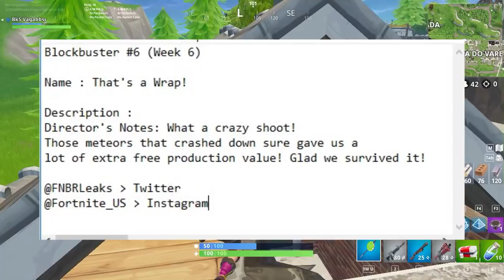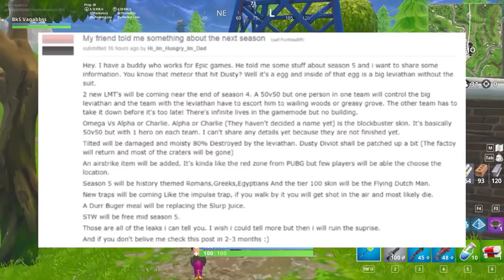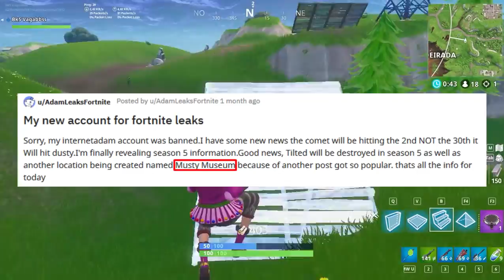FORTNITE - LEVIATÃ É O MONSTRO DO METEORO? VAZAMENTOS DA 5º TEMPORADA!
Fala galera, Vagabbss aqui, e dessa vez falando tudo o que encontrei sobre a teoria do Leviatã, o monstro do meteoro, no Fortnite battle Royale, e também sobre possíveis coisas que irão acontecer na temporada 5 do jogo. Espero que gostem :)